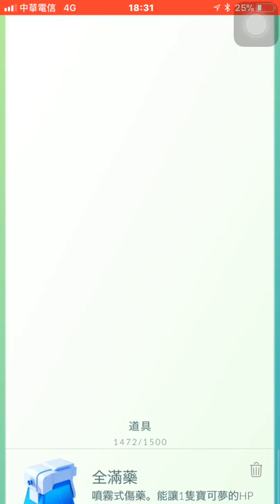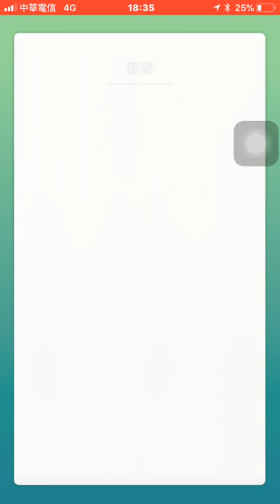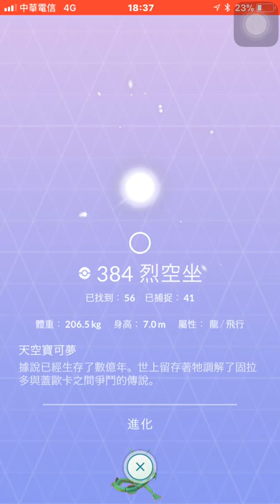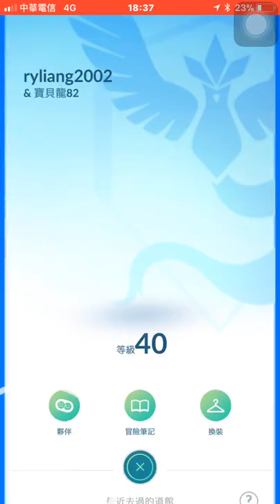遇56抓41色違快龍對戰烈空坐一球入魂pokemon go20180312中壢他不是迷宮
遇56抓41色違快龍對戰烈空坐一球入魂pokemon go烈空坐團體戰全紀錄(已找到56/已捕捉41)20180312中壢他不是迷宮